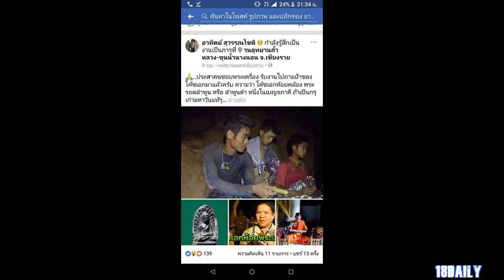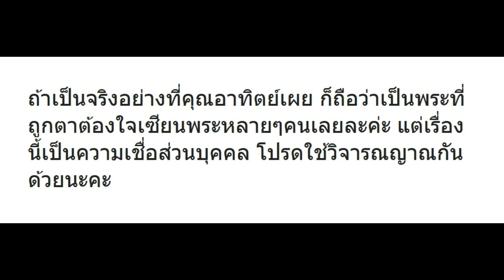เปิดมูลค่า!! พระดังของขลังคู่กาย ‘โค้ชเอก’ แพงจนตะลึง